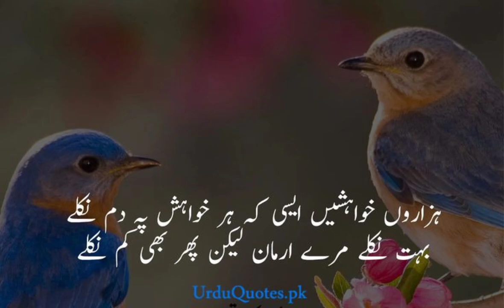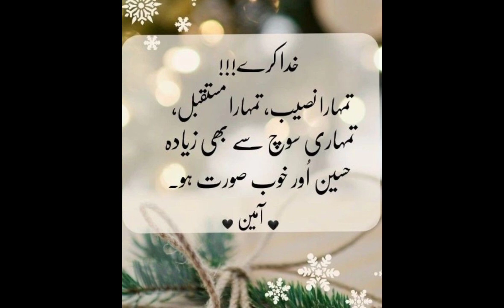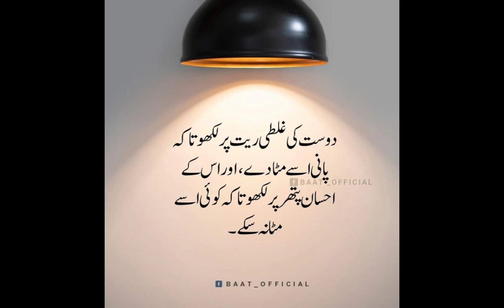||Urdu Quotes About Life||Islamic Quotes||Urdu Poetry||